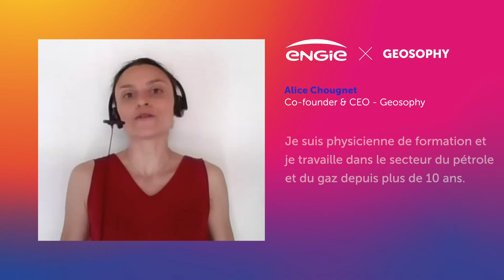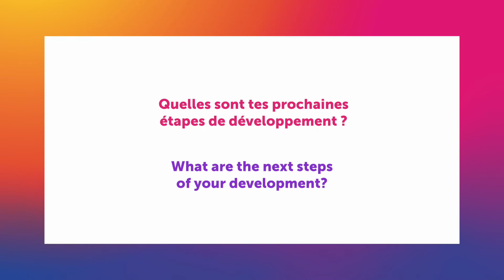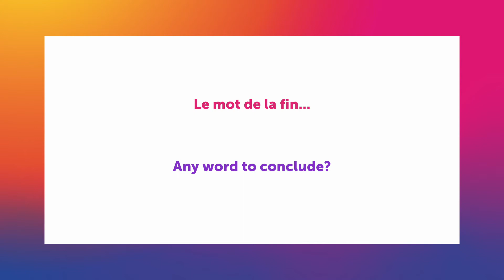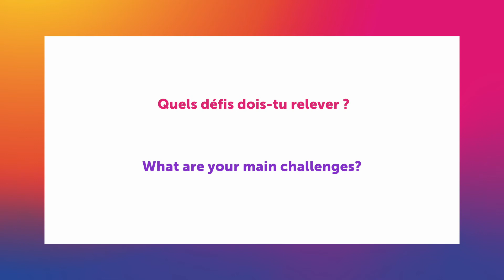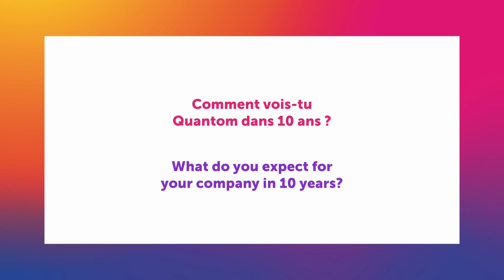VivaTech 2021 - Geosophy & Quantom